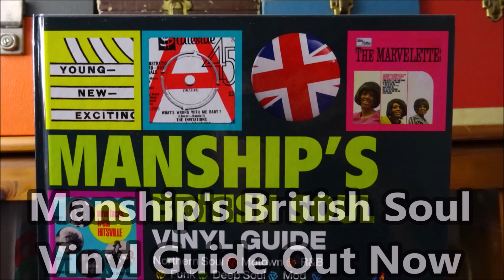Michael Leslie - Make Up Or Break Up - Pye : 7N 15959 DJ (45s)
Pye : 7N 15959 DJ (45s)

Very rare British only Garage killer, rippling with vocal attitude and wicked guitar belligerence. Fabulously aggressive Fuzz guitar, decorated with wailing male vocal-group chorus softening Michawel
s curled-up lip snarling vocal.

Micheal Dello & Grant Tracy collaborate on the lyrics for this outrageously highly-charged Freakbeat/MOD dancer. Showcasing some wonderful and lengthy guitar breaks, wonderful combative interpretation of the lyrics from Michael himself.

The flipside a Howie Condor composition "Michael" mellows out a little but loses none of his mystique, with another moody vocalisation of his song. Typically haunting mid-60's adding a flute into the proceedings. Along with a harpsichord keyboard effect.

Two great sides, that got buried in the avalanche of 1965 Brit releases, no airplay, no promotion, left this cool 45 yet another fine creation, to be discovered by curious collectors seeking out the good stuff we all passed over as teenagers.

Now, very sought-after of course...
Condition Report
A-side promo label carries neat radio station notes, flipside promo label is totally clean. The vinyl shows of full gloss unblemished mint minus vinyl, revealing only the merest sleeve storage hairlines, when angled in the light. Both sides play crisp, loud and true. Housed in original vintage Pye sleeve.